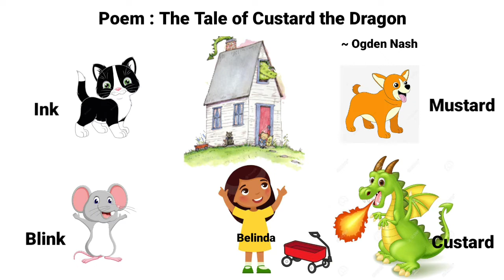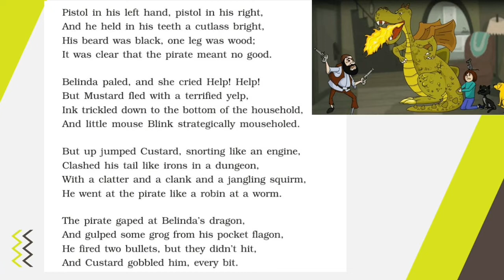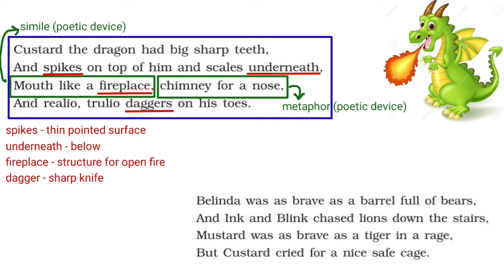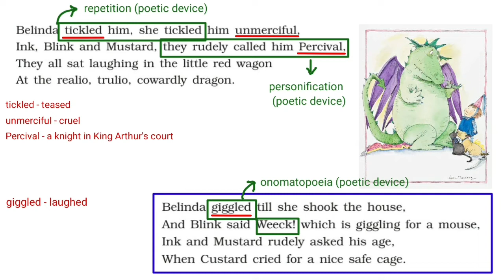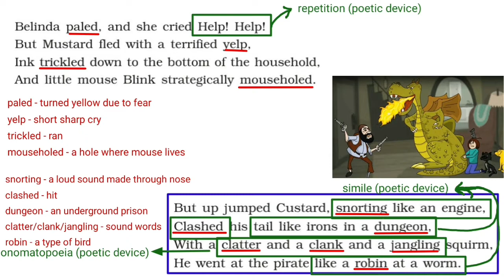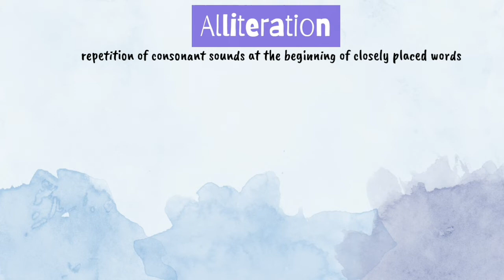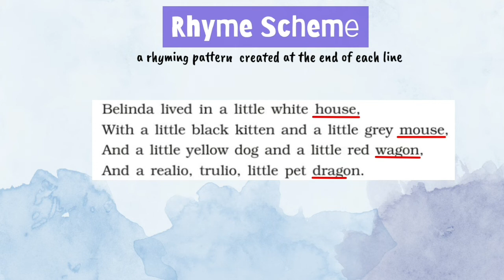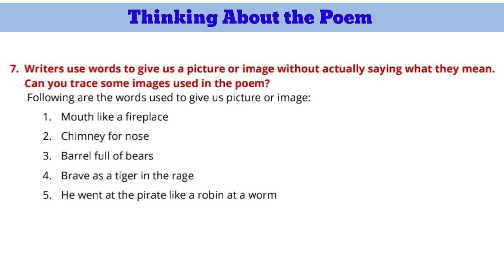Class 10 (First Flight) - Poem : The Tale of Custard the Dragon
TIMESTAMPS .

Introduction 00:21

About the Author 01:39

Reading  02:38

Explanation  7:05

Poetic Devices 23:37

Rhyme Scheme  28:30

Significance of the Title 29:59

Moral 30:46

Summary(written)  31:54

Questions-Answers
Thinking About The Poem 32:11